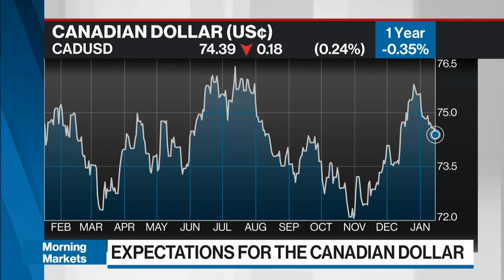There are some short-term tailwinds for the Canadian dollar: currency analyst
For 2024, there are some short-term tailwinds for the Canadian dollar as central banks cut rates and the US dollar falls broadly, says Adam Button, chief currency analyst, Forexlive. Button predicts a 5 per cent to 6 per cent uptick in the loonie in the second half of the year. He says domestic factors such as the housing market and immigration levels will weigh on the dollar.